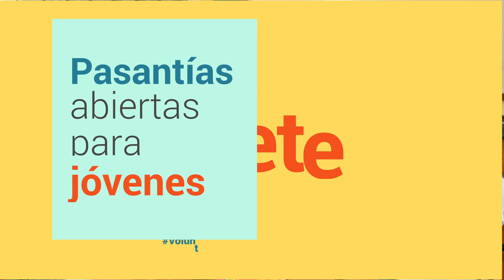¿Quieres ser parte del cambio?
Nos alegra profundamente poder dar inicio a este nueva convocatoria, puesto que consideramos fundamental que más manos se unan a nosotros y nos impulsen para seguir ayudando.